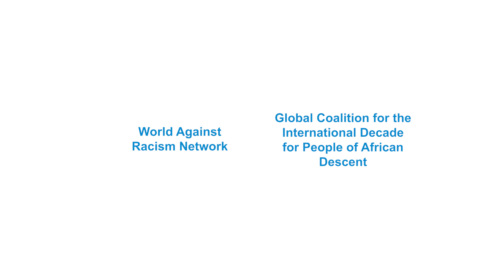Video report: Emergency Assembly on the Rise of Global Racism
On 9 May 2019, the Geneva Centre for Human Rights Advancement and Global Dialogue, the World Against Racism Network and the Global Coalition for the International Decade for People of African Descent organized an Emergency Assembly on the Rise of Global Racism. It was held at the United Nations Office in Geneva in the presence of more than 150 representatives of Permanent Missions, UN staff, civil society and academics.

The aim of this Assembly was to invite the international community to take a joint stand against racism, racial discrimination and intolerance and to address the fundamental structural root causes of these scourges through a robust and universal implementation of the DDPA.

It served as a timely opportunity to give a new impetus to ongoing efforts to counter the rise of extremism and xenophobia in all its forms and manifestations, which is taking openly aggressive forms expressed through Islamophobia, Afrophobia, anti-Arabism and anti-Semitism. The recent spate of terrorist attacks of 15 March 2019 in Christchurch, New Zealand and of 21 April 2019 in Colombo, Sri Lanka as well as in California on 27 April 2019 are a reminder that the rise of hate and supremacist ideologies erupts into blind violence unexpectedly.

The Emergency Assembly was likewise held strategically in between two important events in Geneva that brought international human rights experts to the UN on the issue of racism.

In its 6-9 May session the Group of Independent Eminent Experts – composed of HE Hanna Suchocka Dr Edna Roland, Professor Ibrahim Agboola Gambari and Dr. Saied A. Ashshowwaf – discussed the continued relevance of the DDPA, commemorating its 20th anniversary and developing a multiyear outreach programme for DDPA information and public mobilisation.

In order to consult with the Independent Eminent Experts on the continued relevance of the DDPA, the co-organizers of the Emergency Assembly invited Dr Roland to offer her viewpoints on the imperative need for the full and effective implementation of the DDPA.

In her statement, Dr Roland observed that the Sustainable Development Goals (SDGs) do not mention the ethics and issues of racism which represent an impediment to development. Dr Roland suggested that national governments should include this in their national SDG implementation plans provisions concerning the implementation of the DDPA. She likewise stressed the need to develop a multi-year outreach programme to implement the DDPA including mobilizing NGOs and seeking new ideas to fight against xenophobia, racism and related intolerance.

The day after the Emergency Assembly, the Office of the High Commissioner for Human Rights (OHCHR) organized a consultation on People of African Descent through a meeting of the Permanent Forum on People of African Descent. This is an integral part of the full and effective implementation of the DDPA. The Forum was established by the UN General Assembly in resolution 69/16 of 1 December 2014 entitled “Programme of activities for the implementation of the International Decade for People of African Descent.”

At the Emergency Assembly, the co-organizers highlighted that the pursuit of the International Decade for People of African Descent and the establishment of the Permanent Forum on People of African Descent should not be seen as a substitute for the DDPA. These frameworks should instead complement existing mechanisms related to the implementation of the DDPA, its programme of activities and the Independent Eminent Experts’ recommendations to achieve full and effective equality.

In this connection, the Emergency Assembly underscored the importance of political will, unity of purpose and international cooperation in the pursuit of action-oriented recommendations to address all forms and manifestations of racism, racial discrimination and related intolerance through the implementation of the DDPA, whether the issue refers to Afrophobia, Arabophobia, Islamophobia or Anti-Semitism.